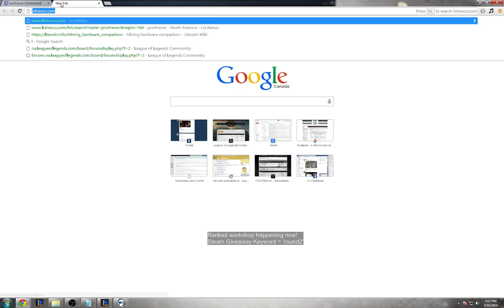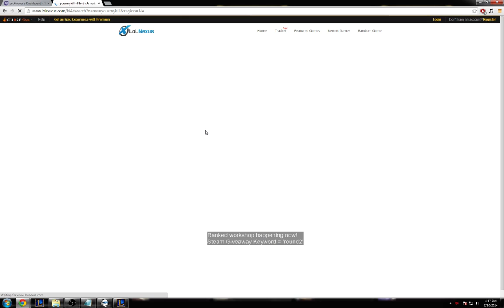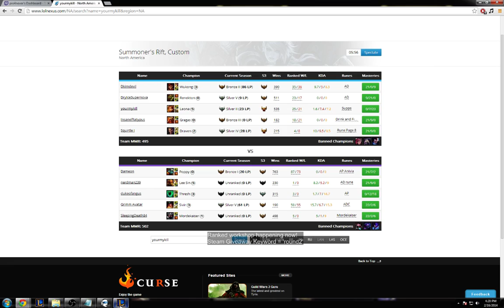[Ranked Workshop] Feb 16 - Game 2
Identify and correct mistakes in your gameplay now! We're here to help you improve at league of legends through community hosted and shoutcasted matches every Sunday starting at 3PM EST! Signups are open for all Bronze and Silver players. We shoutcast every game offering advice on areas you should focus your practice as well as strategies proven to help you carry solo queue matches and get the most out of your league of legends gameplay!